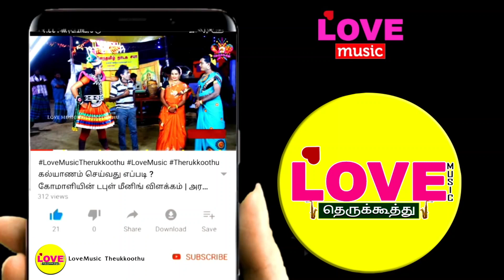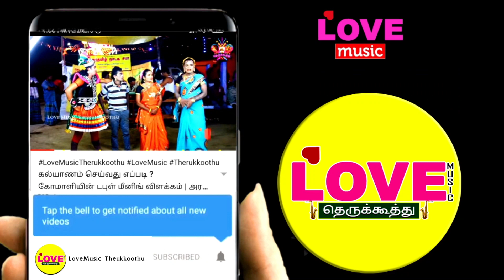அபிமன்னன் கொன்ற மாலை (பகுதி -12) அரங்கத்தை மிரட்டும் அர்ஜீனன் மற்றும் கோமாளி செய்யும் சேட்டை ..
Follow Facebook Love Music Official ;
ஐயப்பா நாடக சபா நல்லூர்
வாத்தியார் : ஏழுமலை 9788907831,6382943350